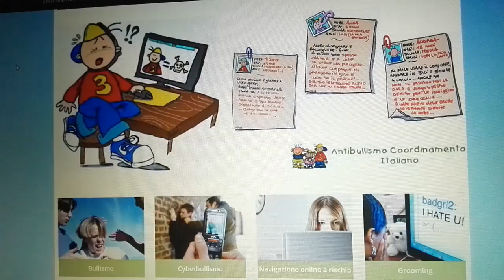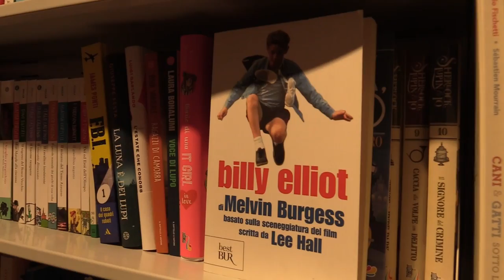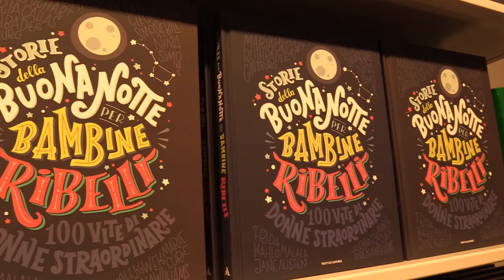Libro: Ilaria Caprioglio e "Cyberbullismo, la complicata vita sociale dei nostri figli iperconnessi"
Il digital Kids, i ragazzi nati nell'era digitale, vivono la propria vita sociale sia nel mondo virtuale che nel mondo reale in egual modo. Uno stile di vita che si scontra con le altre generazioni, con i genitori, che spesso sopravvalutano la capacità dei propri figli di auto tutelarsi in rete e sottovalutano gli effetti psicologici che il bullismo virtuale può provocare, soprattutto in periodo particolare come l'adolescenza.
Se ne parla alla Feltrinelli Point di Savona con il nuovo libro di Ilaria Caprioglio,